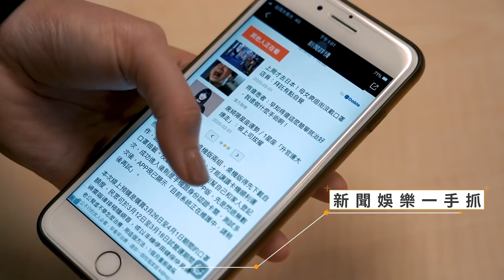金曲紅毯／靚白女神朱海君紅毯最美！火辣孫盛希美胸長腿齊發